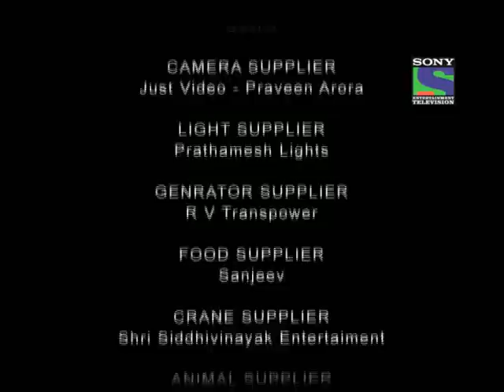Hum Ladkiyan - Episode 95